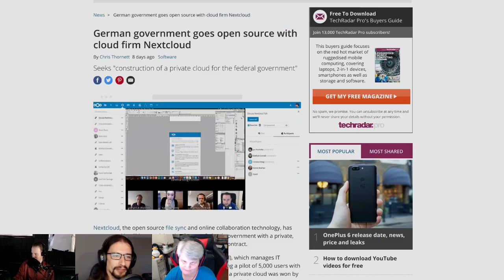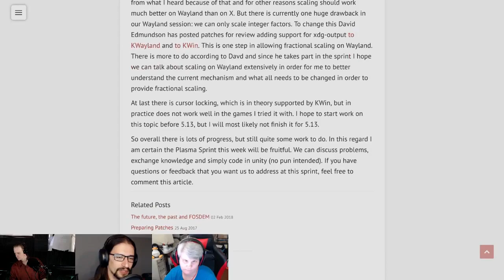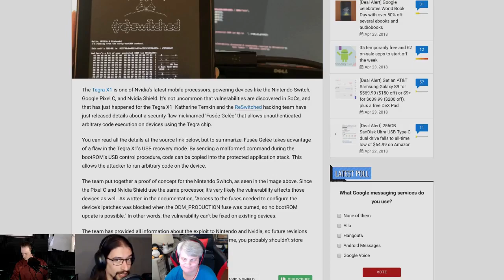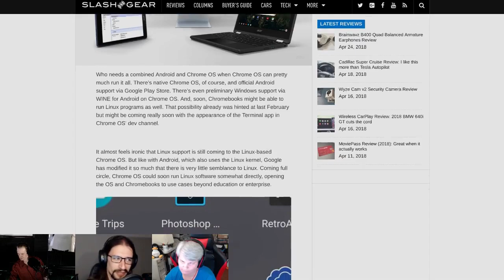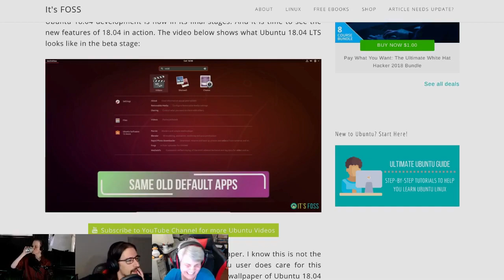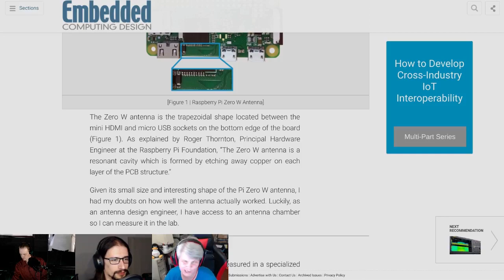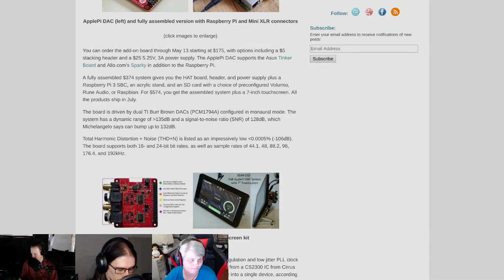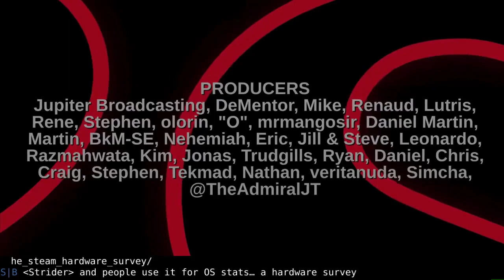Linux Weekly Daily Wednesday: RIP C.H.I.P.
Plasma records Wayland, NVIDIA gets a top, Ubuntu 18.04 is almost ready and the C.H.I.P. is no more. All this, plus your emails.